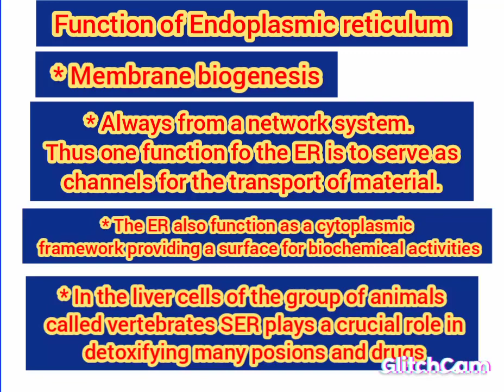What is the function of Endoplasmic reticulum?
Like all vedio
This vedio is responsible for education